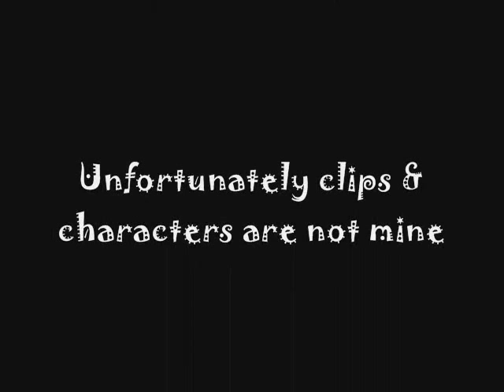Mitchell & George || I'm Yours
Mitchell & George friendship/slash